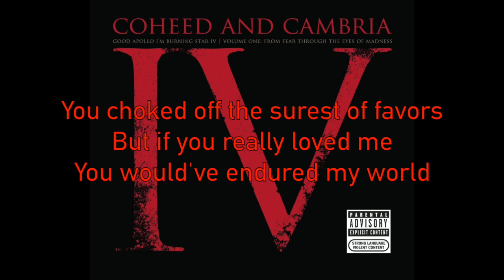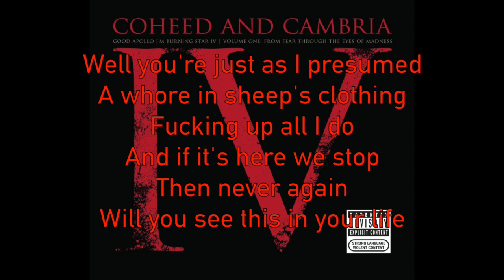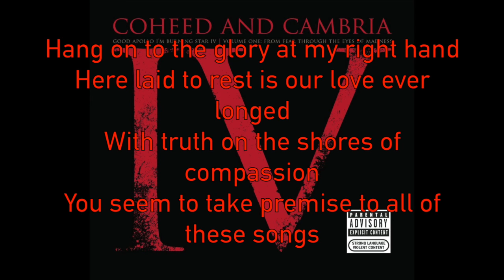Song Meanings - Coheed & Cambria: Welcome Home (Lyric Breakdown/Interpretation)